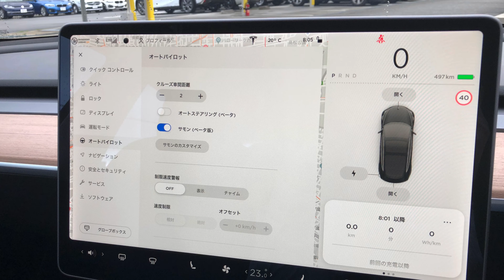【テスラ】モデル3 【高級車レンタカー ネクスト・ワン】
ゲーム感覚で運転できる楽しいEV、テスラのエントリーモデル・モデル3がいよいよ導入!
モーターは瞬発力が鋭いからシングルモーターでも走りは軽やかだ。アクセルを踏み込むとパワーとトルクが一気に立ち上がる。タイムラグなくシームレスな加速を見せるのがEV最大の魅力である。追い越しも加速が鋭いので俊敏にこなし、ハンドリングも軽快である。

▶【Lexus】 テスラ・モデル3 のレンタルはこちら

◉高級車の事故代車
高級車の事故代車は当社が断然好条件！
聞いて納得！「高級車」事故代車利用にネクスト・ワンが圧倒的に支持される３つの理由とは？

テスラ・モデル3
動画作成者：樫原　資治